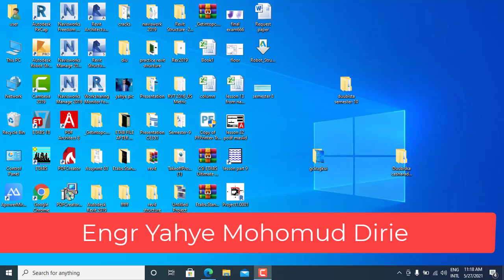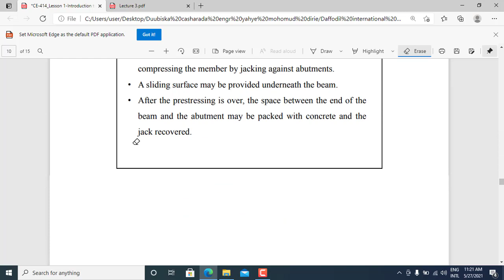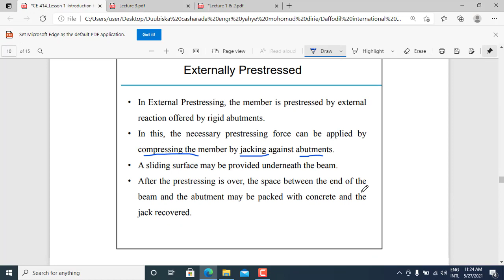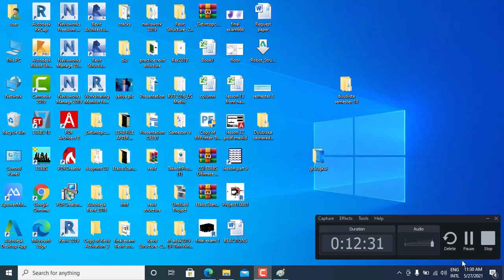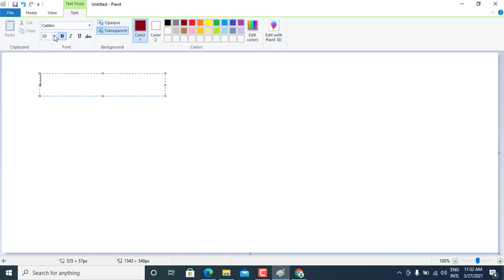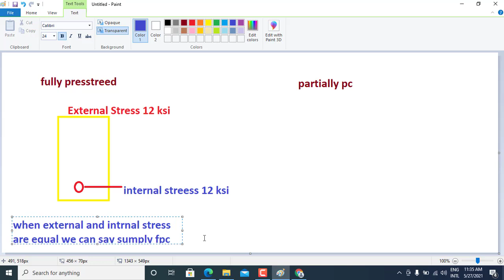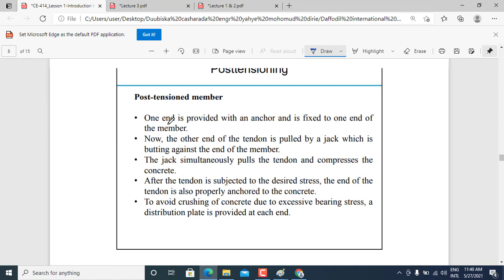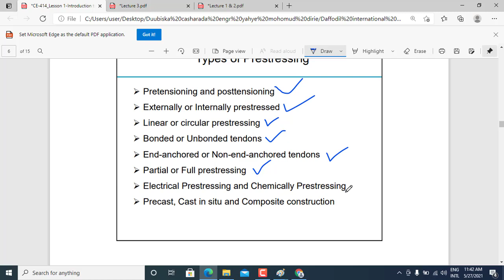Lecture 3 Introduction Part3 , Types of PC Continue ll Prestressed Concrete llCivil Engineering